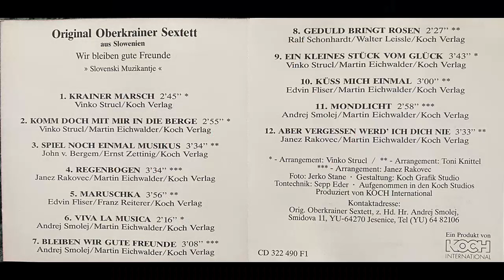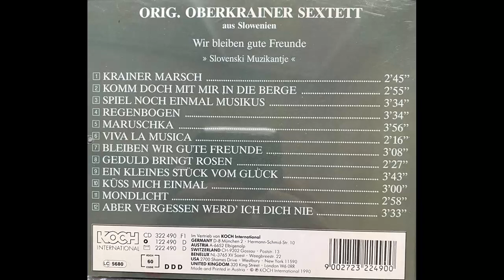Oberkrainer Sextett - Maruschka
Album Wir bleiben gute Freunde
Lied von Edvin Fliser und Franz Reiterer
erschien 1990 bei KOCH